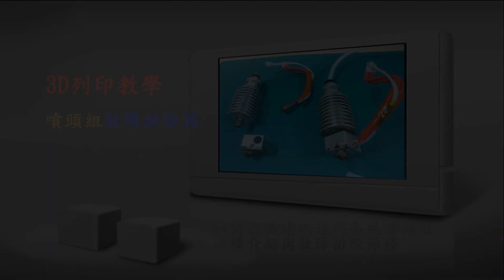3D列印教學-噴頭故障排除篇-如何認識遠端送料系統噴頭組結構介紹與故障排除維修[中英字幕]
00:00 開頭
00:20 前言
01:10 各部位介紹
04:01 溫度異常排除
06:07 堵料異常排除
07:28 喉管異常排除
09:22 綜合異常排除
10:46 總結

透過簡易查看可以判定故障原因，並針對原因進行排除，讓3D列印機可以繼續運作吧~

●前言

3D列印是每一位有在使用3D軟體設計者的福音，它顛覆了以往的加工方式將虛擬3D實現出來，近幾年來普及化至家用型，讓設計者可以快速圓夢的工具。